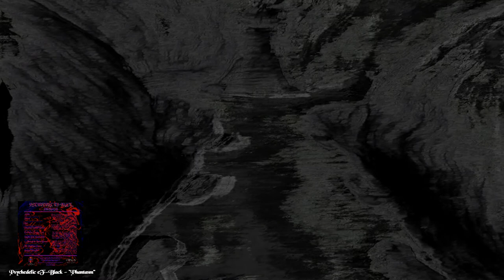Psychedelic eF-Black - Evocation (Singing Soul)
Track 5 from album Phantasm (2020) by PsychedelicEfBlack band.

Song composed by: ChristopherJohnWerner /

Lyrics: EgdarAllanPoe (from novel 'Berenice')

Publisher OUFRELISM ARTS (ChStWerner & ChJWerner)

All copyrights reserved for OUFRELISM ARTS (ChStWerner & ChJWerner)